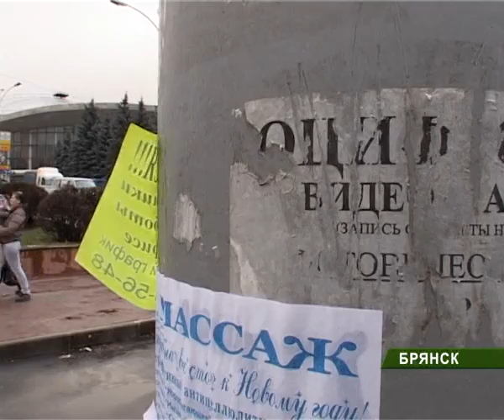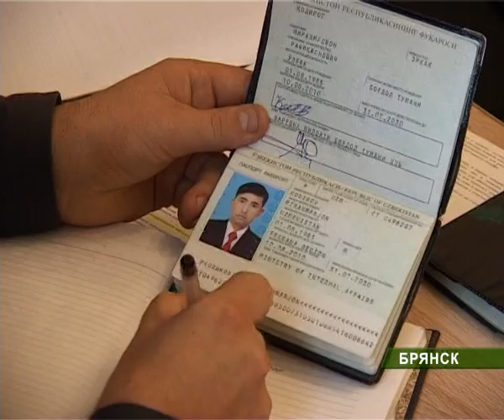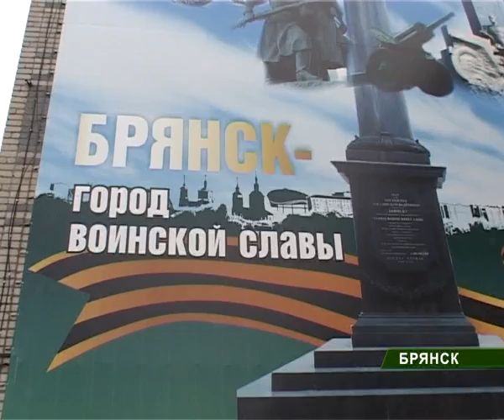граффити и незаконные объявления_13_11_10.mpg